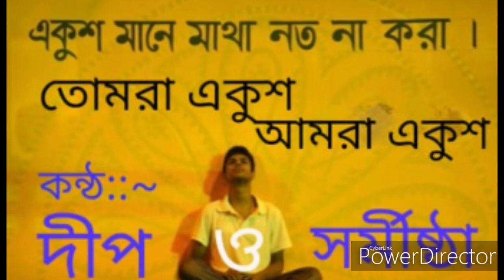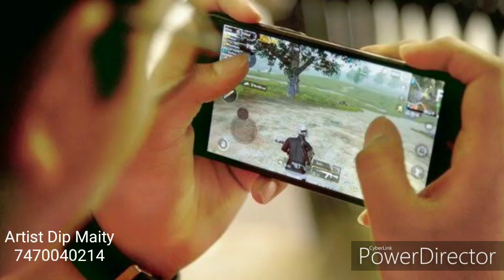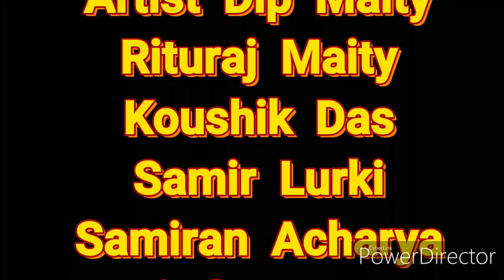"তোমার একু্শ আমার একুশ" কবিতা সমগ্র__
CAST
Artist Dip Maity (facebook Ami Maity Dip)
Rituraj Maity
Koushik Das
Samir Lurki
Samiran Acharya
Sarmistha Barman
Sujit Lurki
Anisur Rahaman
Subhankar Doloi

SPECIAL THANKS
21year age

DIRECTED BY
Artist Dip Maity
Google
Artist Dip Maity
Artist Dip Maity
Mobile no.